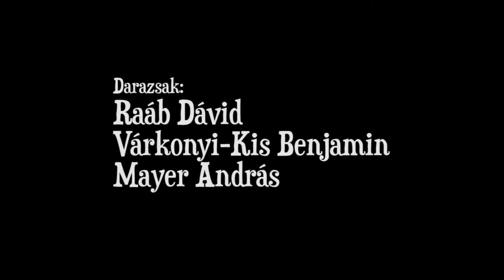A méhek háborúja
Szereplők:
Leiszter Flóra
Babics Oszkár
Vezse Áron
Fatér Marcell
Raáb Dávid
Várkonyi-Kis Benjamin
Mayer András

Írta és rendezte:
A csapat

Operatőr:
Babics Oszkár

Gyártásvezető:
Gerő Gábor
Leiszter Flóra

Kellékes:
Leiszter Flóra

Filmjátszó, 2018 Noha